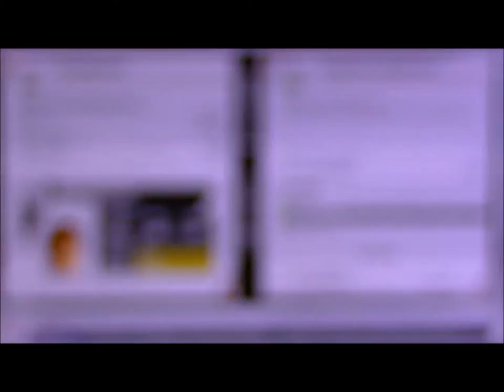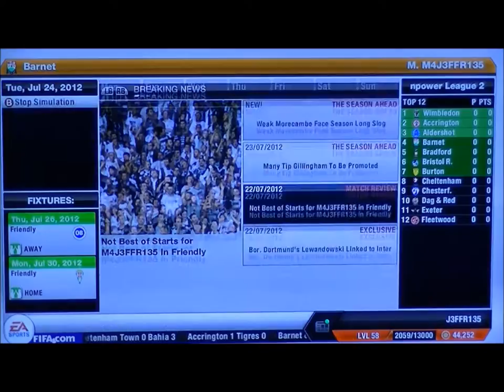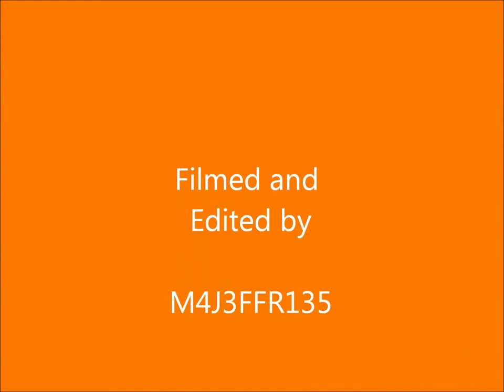FIFA 13 - Barnet - Episode 4 - Time To Readjust!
After the disaster of the first game, I decide maybe my team isn't as good as I want it to be...